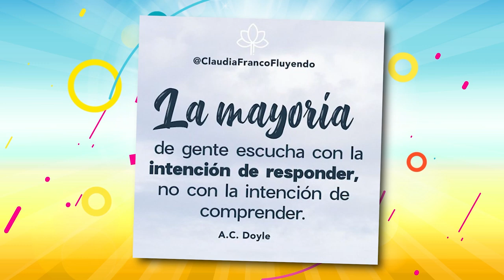"LA TRIADA" UNA PODEROSA HERRAMIENTA QUE CLAUDIA FRANCO NOS PRESENTA PARA CAMBIAR SENTIMIENTOS